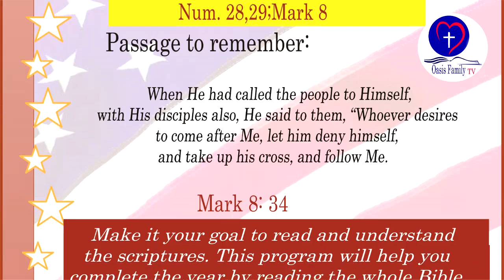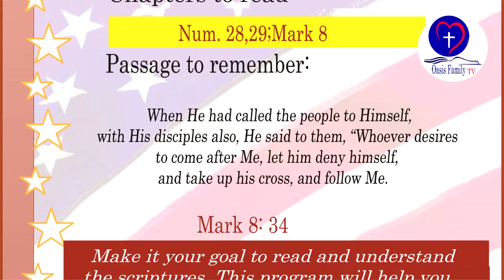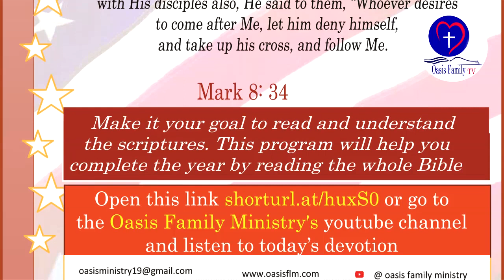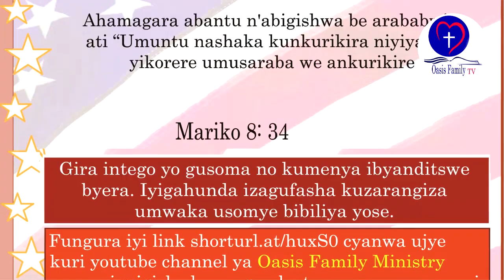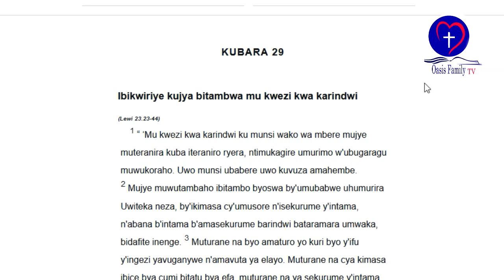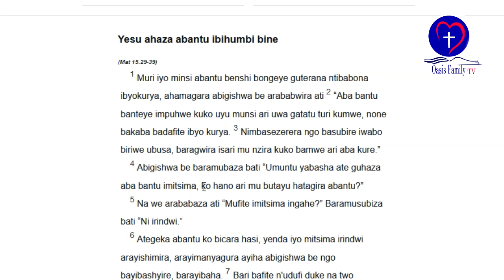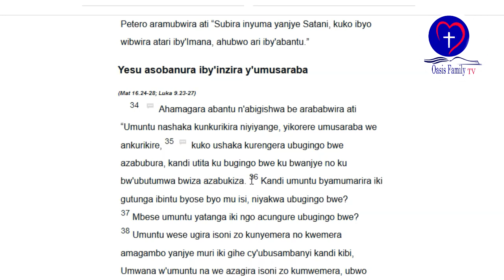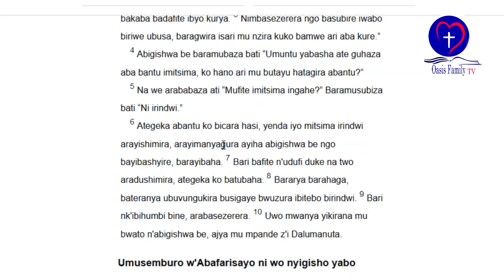IBYANDITSWE BY'UMUNSI tariki 1/3/2023